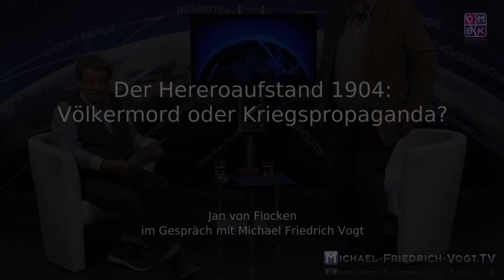Der Hereroaufstand 1904 - Völkermord oder Kriegspropaganda - Jan von Flocken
Jan von Flocken im Gespräch mit Michael Friedrich Vogt. Eine Auswirkung bzw. eine Bestimmung des Versailler Diktates war es, daß dem Deutschen Reich sämtliche bis dahin erworbenen Kolonien wieder weggenommen wurde. Die „Begründung“ war, das Deutsche Reich sei nicht in der Lage und unfähig, vernünftig mit den Schutzgebieten umzugehen.
Im Gegensatz zu den klassischen Kolonialmächten Frankreich, Großbritannien oder Spanien, erwarb das Deutsche Reich erst Ende des 19. Jahrhunderts Kolonien u. a. in Afrika. Aufgrund dieser extrem kurzen Zeitspanne fehlte die Entwicklungszeit in den sogenannten Schutzgebieten. Zu Bismarcks Zeiten war man wenig interessiert an ausländischem Territorium, denn man war der Meinung, daß Kolonien stets zu kriegerischen Auseinandersetzungen zwischen den Kolonialmächten führten.
Aufgrund abgeschlossener Schutzverträge in einigen Gebieten Afrikas – Verträge, die von Privatleuten initiiert wurden – fühlte sich der deutsche Staat veranlaßt, selbst eine eigene koloniale Struktur zu errichten. Im Jahre 1904 kam es dann in der Kolonie Deutsch-Südwestafrika (heute Namibia) zu dem Aufstand der Herero. Der durch Existenzängste geschürte Aufstand begann im Januar 1904 mit dem Angriff der Ovaherero unter Samuel Mahahero auf deutsche Einrichtungen und Farmen. Zum Opfer fielen den Einheimischen ausschließlich deutsche Zivilisten, welche regelrecht zu Tode gefoltert wurden und einen derart grausamen Tod erfuhren, daß die Nachricht und die Einzelheiten im heimischen Kaiserreich einen regelrechten Schock auslösten.
Da die Schutztruppe der Kolonie dem anfangs nicht gewachsen war, entsandte die Reichsleitung daraufhin umgehend Verstärkung. Durch etwa 15.000 Mann unter dem Befehl von Generalleutnant Lothar von Trotha sollte der Aufstand bekämpft werden, und im August 1904 gelang unter seiner Führung, den Gegner vernichtend zu schlagen.
An das Volk der Herero richtete von Trotha nach der Schlacht am Waterberg einen Erlaß. Darin heißt es: „Das Volk der Herero sind nicht mehr deutsche Untertanen. Sie haben gemordet und gestohlen. Sie haben verwundeten Soldaten Ohren, Nasen und andere Körperteile abgeschnitten. Innerhalb der deutschen Grenzen wird daher jeder Herero erschossen. Frauen und Kinder werden zurückgetrieben.“ Im Nachsatz heißt es weiter: „Dieser Erlaß ist bei den Appellen der Truppe mitzuteilen mit dem Hinzufügen, daß das Schießen auf Weiber und Kinder so zu verstehen ist, daß über sie hinweggeschossen wird, um sie zum Laufen zu zwingen … Die Truppe wird sich des guten Rufes des deutschen Soldaten bewußt bleiben.“
Heute wird durch das Weglassen dieses Nachsatzes das Zitat als Anlaß genommen, um den ersten „Völkermord“ des 20. Jahrhunderts zu begründen. Die historischen Fakten werden in den heutigen Geschichtsbüchern einseitig (= politisch korrekt) dargestellt, so Jan von Flocken, denn man spricht heute von einem „Vernichtungsbefehl“, was in zweierlei Hinsicht historisch falsch ist. Erstens handelte es sich um einen Erlaß an die Herero. Dem Feind kann man allerdings keinen Befehl geben. Zweitens, und das ist von herausragender Bedeutung, war eine Vernichtung, also ein Völkermord nie befohlen worden, beabsichtigt und fand auch faktisch nicht statt – ein Faktum, den die BRD-Schulwissenschaft als politisch unbequem ignoriert.